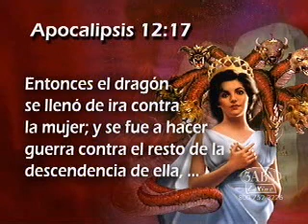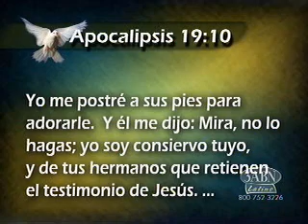el cuerno pequenio 4 de 6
LA PRETENSIÓN DE ESTAR SELLADOS Y DE SER SANTOS
En 1850 mi esposo y yo visitamos Vermont, Canadá, Nueva Hampshire y Maine. Celebramos las reuniones en forma privada. Por ese tiempo resultaba prácticamente imposible tener acceso a los no creyentes. El chasco de 1844 había confundido las mentes de muchos, y no querían escuchar ninguna explicación sobre el tema. Estaban impacientes y eran incrédulos, y muchos parecían rebeldes y se manifestaban decididamente contra su pasada experiencia adventista. Otros no se atrevían a hacer eso y no negaban la forma en que el Señor los había conducido. Estos se alegraban de oír presentar argumentos de la Palabra de Dios que armonizaran nuestra posición con la historia profética. Al escuchar una explicación del chasco que había resultado tan amargo para ellos, vieron que en realidad Dios los guiaba, y se alegraron de la verdad. Esto suscitó la más tremenda oposición de parte de los que negaban nuestra experiencia pasada.
Pero había un elemento peor aún, al que debíamos hacer frente en la clase de personas que pretendían estar santificadas, que afirmaban que no podían pecar, que estaban selladas, que eran santas y que todas sus impresiones y nociones constituían los pensamientos de Dios. Hubo almas concienzudas que fueron engañadas por la fingida piedad 31 de estos fanáticos. Satanás había obrado arteramente para conseguir que esas personas engañadas aceptasen el sábado, porque mediante su influencia, ejercida mientras pretendían creer una parte de la verdad, él podía abrumar a la gente con muchos errores. También podía utilizarlos con ventaja para disgustar a los no creyentes, quienes sindicaban como adventistas a esas personas inconsecuentes e irrazonables. Esta clase de gente impuso a los creyentes pruebas y cruces de manufactura humana, las cuales Cristo no les había pedido que llevaran.
Pretendían sanar a los enfermos y hacer milagros. Tenían un poder Satánico y fascinador, y sin embargo eran despóticos, dictatoriales y cruelmente opresivos. El Señor nos utilizó como instrumento para reprobar a esos fanáticos y para abrir los ojos de su pueblo fiel a fin de que viese el verdadero carácter de su obra. El gozo y la paz inundaron los corazones de los que rompieron con este engaño satánico, y glorificaron a Dios al ver su infalible sabiduría manifestada al poner ante ellos la luz de la verdad y al contrastar sus frutos preciosos con las herejías y los engaños de Satanás. La verdad brilló en contraste con estos engaños como oro puro en medio de la escoria (The Review and Herald, 20 de noviembre de 1883).